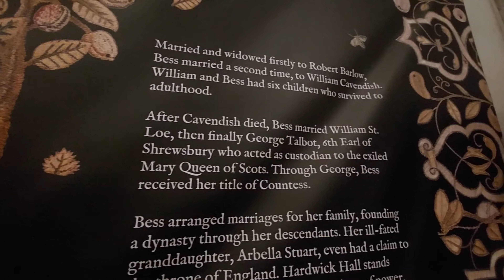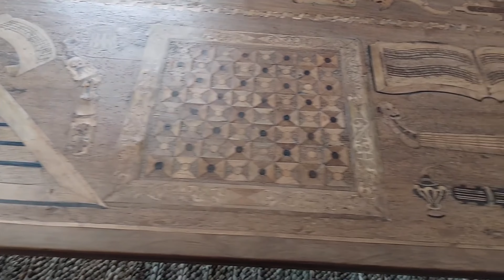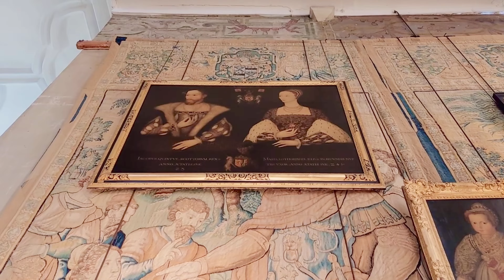Hardwick Hall - A House of Treasures Tour